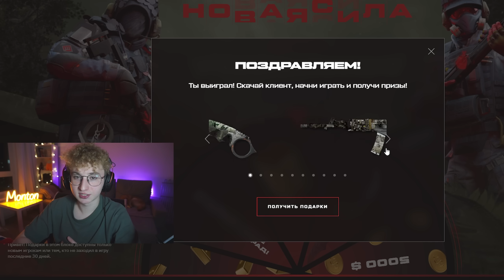АК-АЛЬФА С МОДАМИ - ИМБА